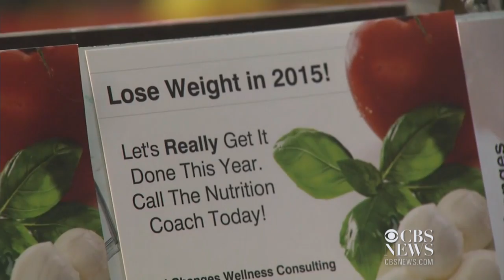Gym etiquette for New Year's "resolutionists"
Millions of people are making resolutions to get fit for the New Year, and that means lots of new members at local gyms. But as WCBS's Lou Young reports, regular gym members often dread the arrival of these "newbies." Here are some tips to help newcomers stay on the regulars' good side.